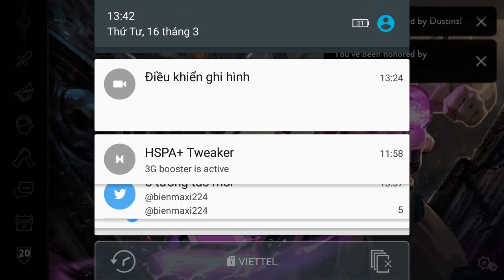Vainglory e1003 Mr Bean